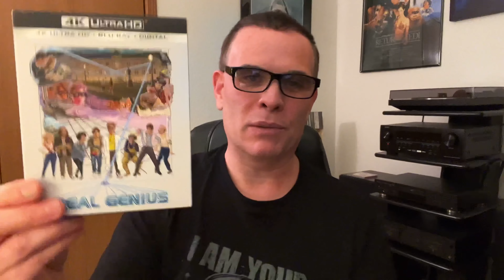Free Digital Code Giveaway | Poltergeist, Jurassic World Dominion, Real Genius and More